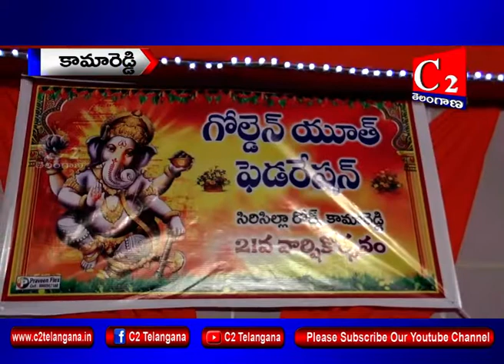C2 TELANGANA న్యూస్ | 15-09-2018